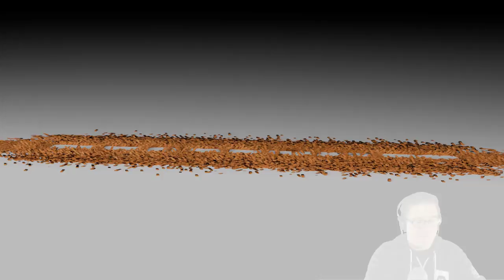Subnautica - WHAT IS THAT!? - Episode 3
In this episode of Subnautica, we take your advise from the comments, and start using the scanner on everything we find. We also craft a *COUGH COUGH* i mean, fabricate a knife, and find the materials for the repair too. We watch the Aurora ... Auroa,.. .A Roar aaaa blow up, and get the blue prints for a rad suit, since the ship is now leaking radiation. of course. Thanks for watching! Love you all!

📖 Preorder today! 📖